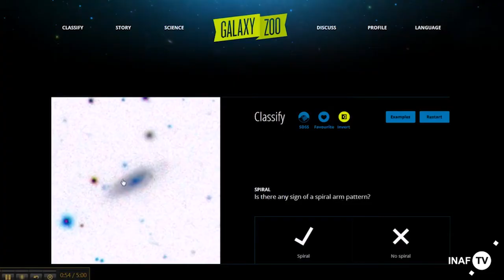Kevin Schawinski: cyborgs in the Galaxy Zoo (sub ita)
(intervista in inglese, sottotitoli italiani disponibili nelle impostazioni YouTube)
Durante il meeting ESOF 2016 a Manchester, Media INAF ha incontrato Kevin Schawinski, astrofisico del Politecnico di Zurigo (ETH), co-fondatore del sito di "citizen science" Galaxy Zoo, dove gli appassionati aiutano gli scienziati a classificare le galassie ma anche a fare nuove scoperte. Ecco cosa ci ha detto a proposito della nascita di Galaxy Zoo, delle scoperte più rilevanti e delle prospettive future.

A cura di Stefano Parisini, Media INAF

Per saperne di più, leggi gli articoli a proposito di Galaxy Zoo su Media INAF